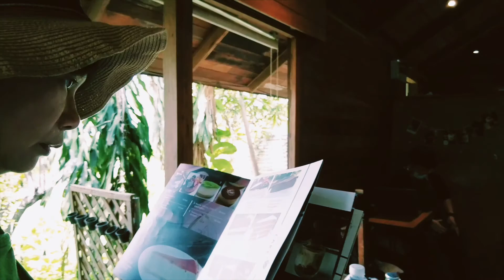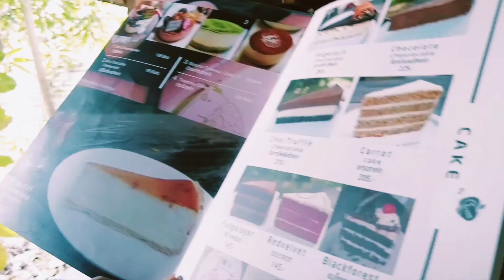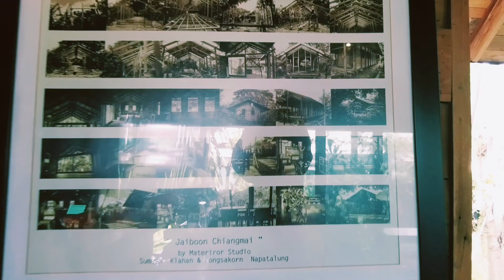泰国最贵芝士蛋糕？泰国小店老板娘这样纪念她的爸爸Chiangmai Jaiboon Cafe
移民泰国？长住泰国四年后总结13个缺点-最后一个缺点让上海妹子从此变钢铁女

三年换10个泰语老师？上海妹子变泰国小学生吐槽泰式教科书 把悲情歌唱成欢乐颂

台湾退休夫妇邀请小F参观泰国养老新家232平米3房2卫别墅

关注「泰国小F」查看每周更新治愈生活视频哟～